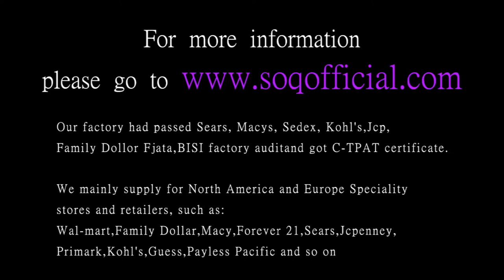Vintage style ring fashion trend ring butterfly